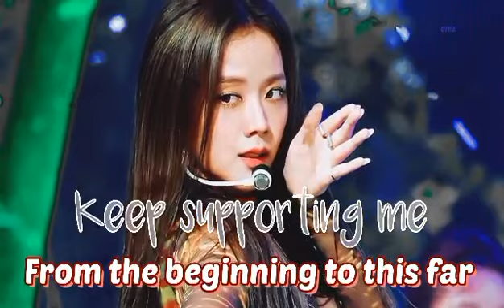Jisoo •Candy Shop🍫• FMV + 🎉1 Year Anniversary🎉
🙂Hie,Everyone...🙂
How Are ya'll?
Hope Ya'll are fine..❤
So..This video is on the occasion of my channel's 1 Year Anniversary
😌Song used😌:
Candy Shop
Artist:50 Cent
Support the Artist:
and @Blackpink
Soo..
If ya'll enjoy it..Please take it to more than 1k views..I would really appreciate that😊😊
Thanks for all of your love and support..Keep standing by my side🥰🥰
Tags you should ignore:-